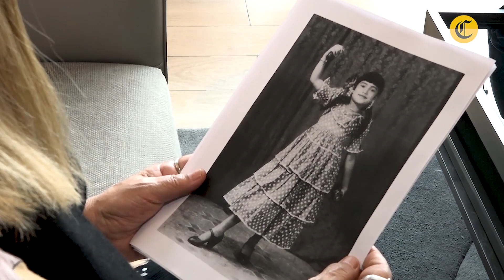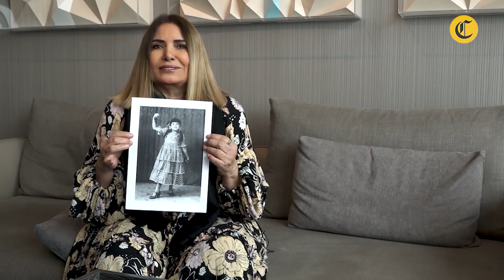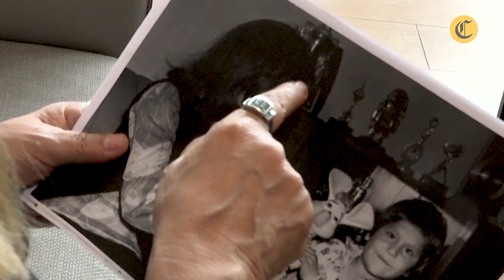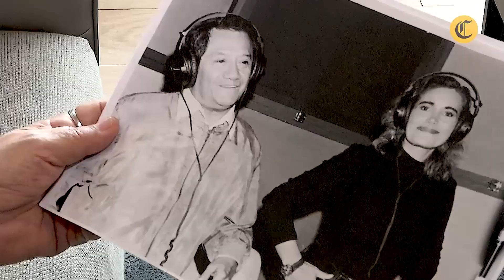Tania Libertad revela pasajes de su vida y su amistad con Armando Manzanero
A un mes de su esperado concierto en Lima, la cantante chiclayana nos revela pasajes de su vida, su temprana carrera musical y su amistad con el cantante mexicano, Armando Manzanero. Este 10 de noviembre su voz privilegiada se oirá en el Gran Teatro Nacional.